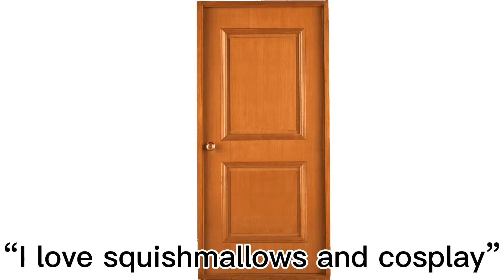You’re officially coming with me ||Gacha club||not og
Tehe sorry lol 🤭

Song- She Knows by @neyo